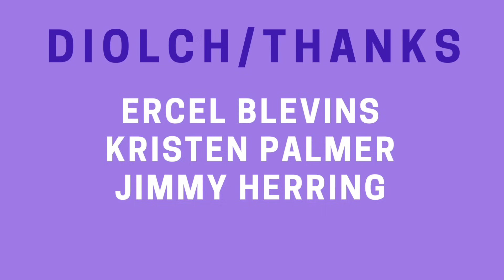How to say ‘Happy Saint David’s Day!’ in Welsh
St. David’s Day is just a couple of days away. Why not learn how to say Happy Saint David’s Day in Welsh so you can say it to family and friends on the 1st of March.